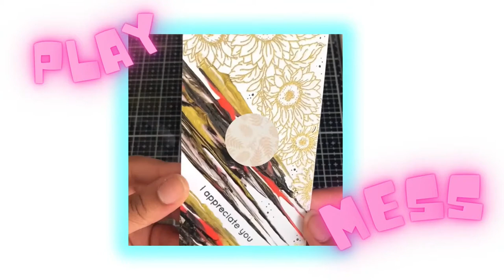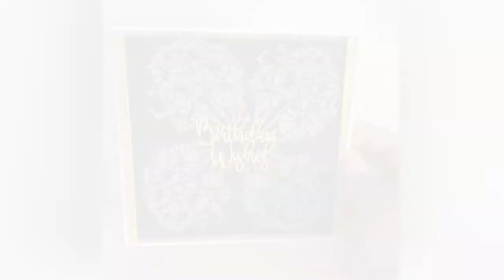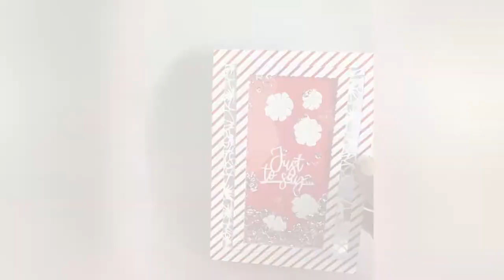Tonic Designers Choice Review and Craft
This product was sent to me to review but please believe my opinions are not influenced by that! 😀 remember to comment and let me know which cards you would like to see a tutorial for.

PRODUCT LIST

COASTER Making